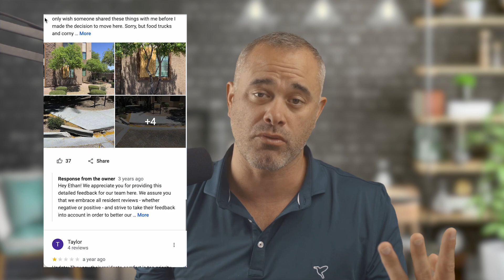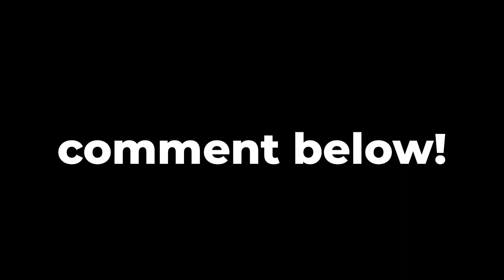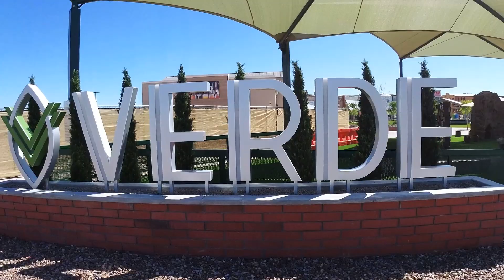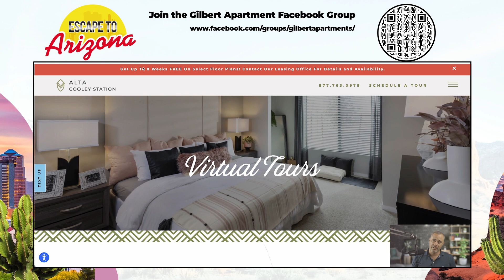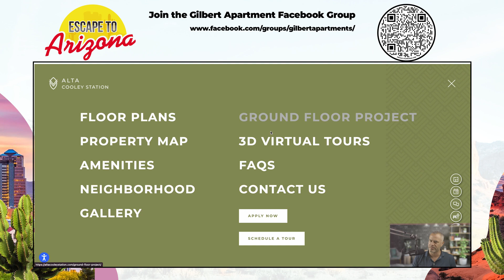Top 3 Apartments for Rent In Gilbert, Arizona [2023-2024]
Thinking of Moving to AZ? I'd love to chat!